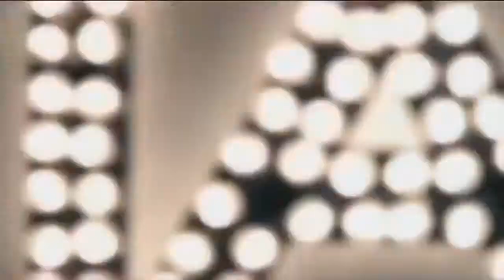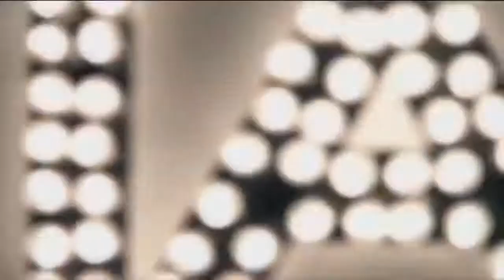Special D - Come With Me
Music video by Special D performing Come With Me. (C)  2002 Mental Madness, under exclusive license to All Around The World.

🔔 Turn The Notifications On - Never Miss An Upload!
▶   New Videos Daily (Mon-Fri) @ 2pm GMT.